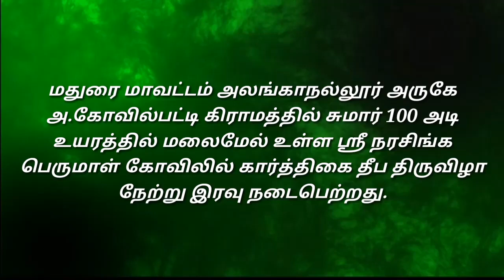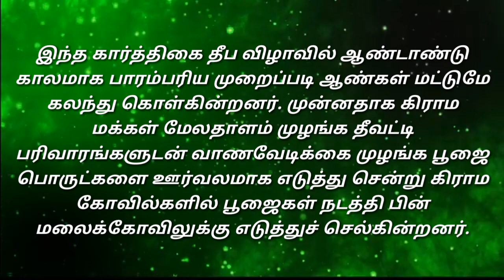மதுரை மாவட்டம்# அலங்காநல்லூர் அருகே ஆ. கோவில்பட்டி கிராமத்தில் 100 அடி தீபத் திருவிழா.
மதுரை மாவட்டம் அலங்காநல்லூர் அருகே அ.கோவில்பட்டி கிராமத்தில் சுமார் 100 அடி உயரத்தில் மலைமேல் உள்ள ஸ்ரீ நரசிங்க பெருமாள் கோவிலில் கார்த்திகை தீப திருவிழா நேற்று இரவு நடைபெற்றது.